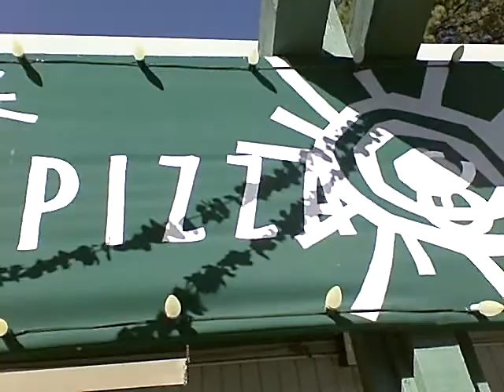Drunken Neighbors Band at 2009 CB's Pig Roast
On Sept. 20, 2009, CB's Pizza of Carnelian Bay (North Lake Tahoe) hosted its annual Pig Roast, a charity event to support the Boys and Girls Club of America. The local band, Drunken Neighbors, entertained the crowd with their original music and some classic covers.